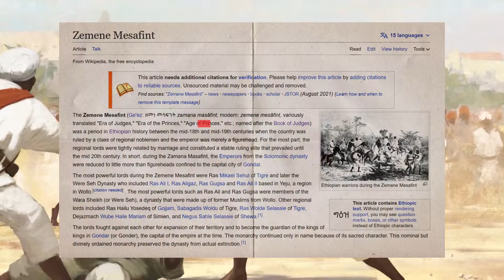I made Ethiopia into a SUPERPOWER in Victoria 3!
In today's video, I play Victoria 3 and unite the Ethiopian states before turning my empire into an industrial powerhouse, able to rival the nations of Europe.